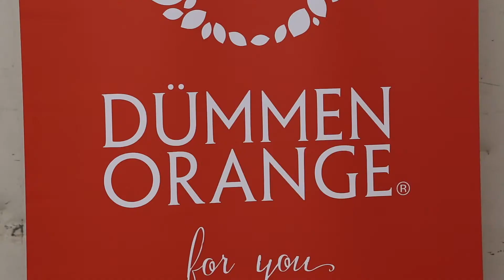Dümmen Orange bouwt nieuw sierteeltlaboratorium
Op donderdag 1 november werd de eerste paal geslagen voor het nieuwe state-of-the-art sierteeltlaboratorium van Dümmen Orange. Wij waren er bij voor een verslag.